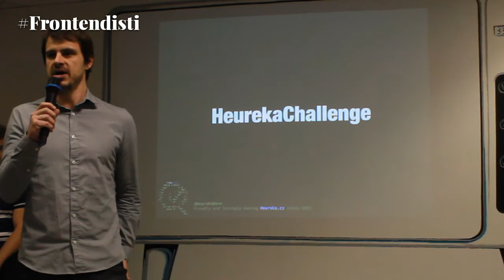"Stay tuned"… Reponzivní média v Ostravě - Frontendisti.cz